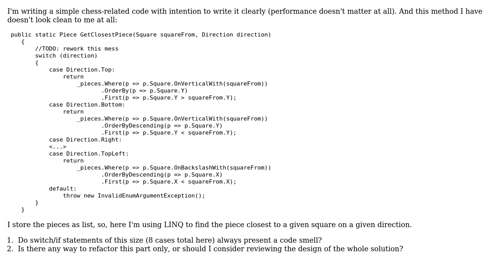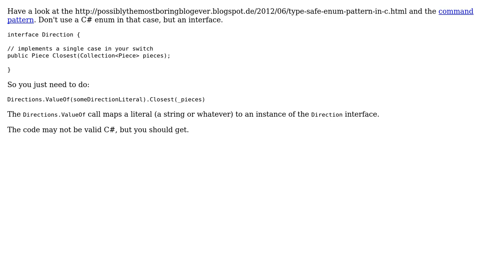Software Engineering: Is it possible to avoid enormously big switch in that case? (2 Solutions!!)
Software Engineering: Is it possible to avoid enormously big switch in that case?

With thanks & praise to God, and with thanks to the many people who have made this project possible! | Content (except music & images) licensed under CC BY-SA | Music | Images & others | With thanks to user vorou user svick user SpaceTrucker user Anthony Pegram and the Stack Exchange Network Trademarks are property of their respective owners. You are responsible for your own actions.